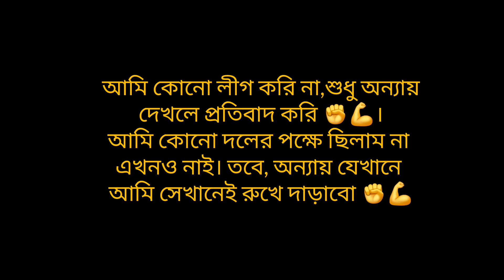যারা আমাকে লীগ ভাবছেন তাদের জন্য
Amraw Manush always try to be with the helpless poor people,
Let us all stand together and stand beside the helpless poor people.

ধন্যবাদ। 🍁🍂